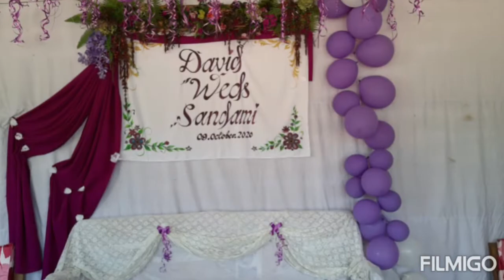WEDDING (during late Pandemic) at Thuruk village, Meghalaya India.